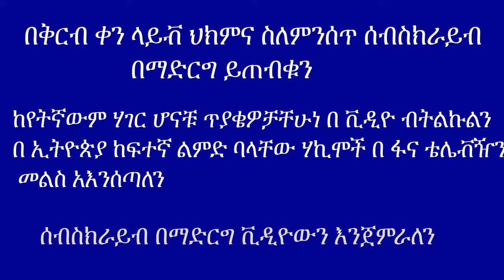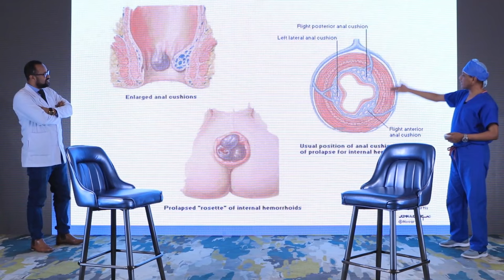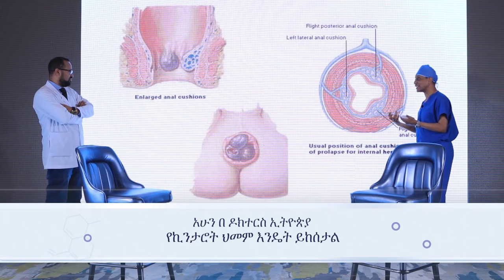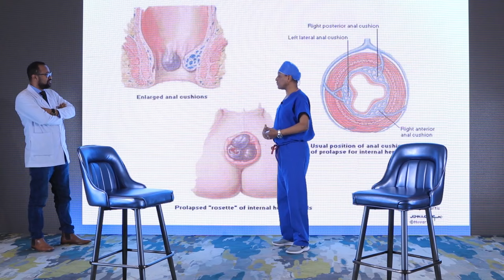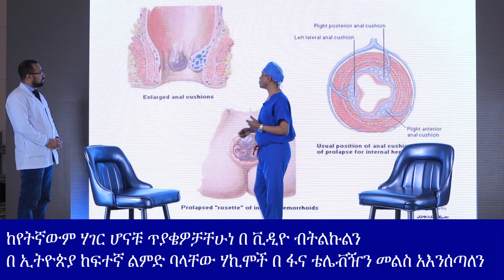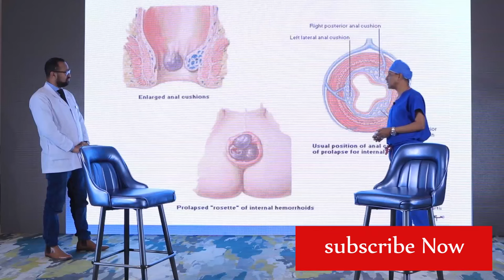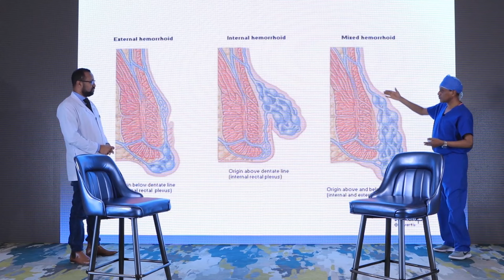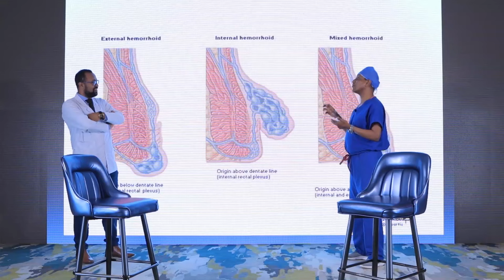Doctors Ethiopia :የፊንጢጣ ኪንታሮት እና መፍትሄው በ ዶክተርስ ኢትዮጵያ ፍና ቴሌቭዥን